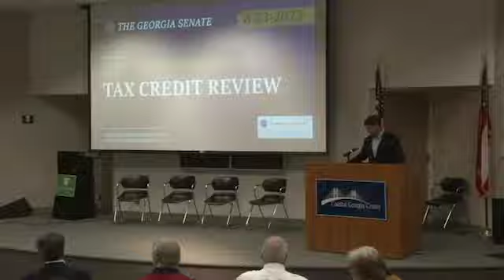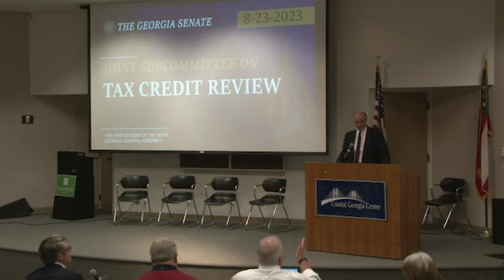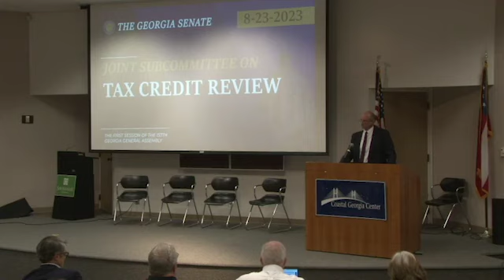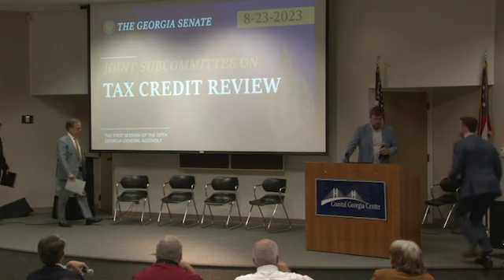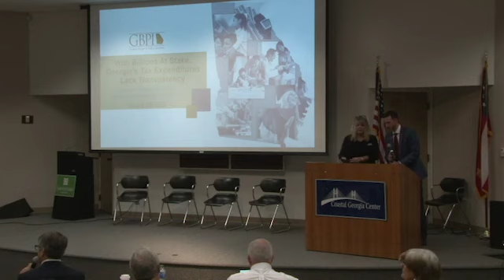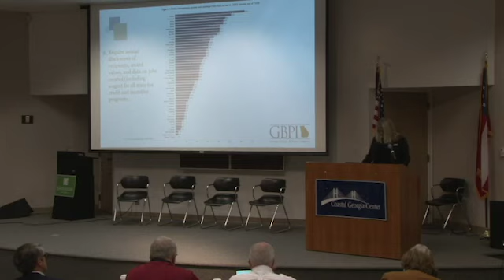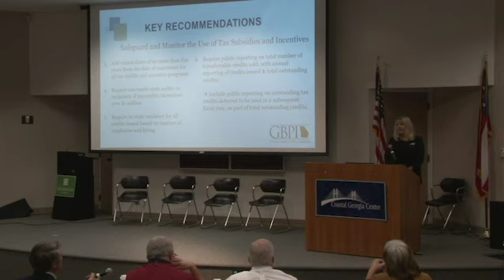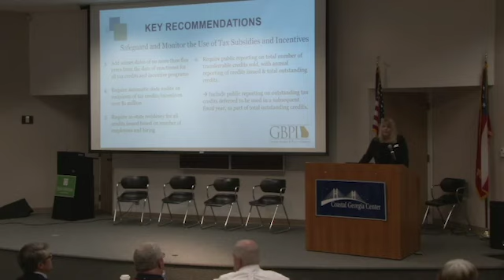8/23/2023 - Joint Tax Credit Review Subcommittee